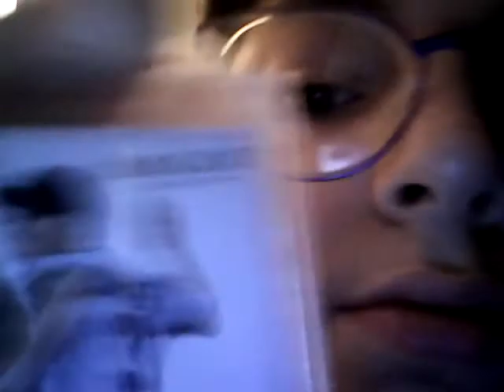Max scherzer card